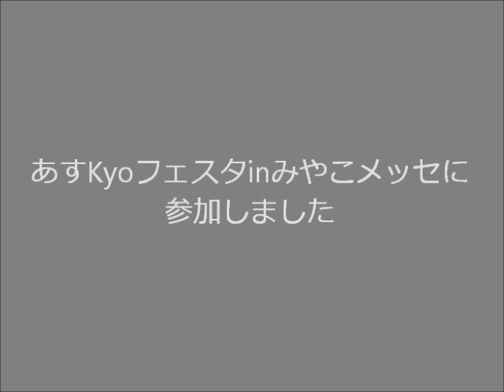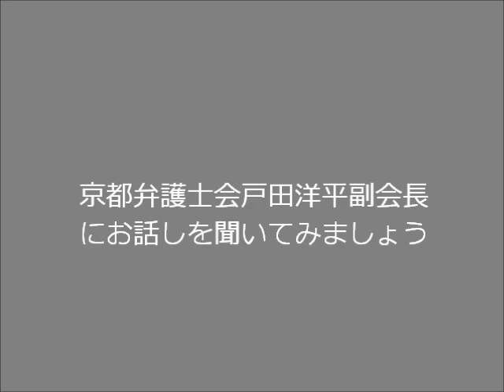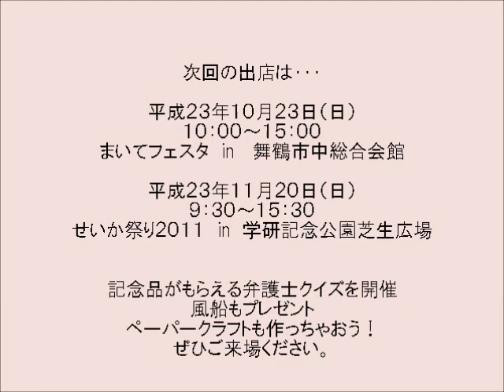2011年9月23日あすKyoフェスタ 京都弁護士会ブースの模様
2011年9月23日あすKyoフェスタ　京都弁護士会ブースの模様